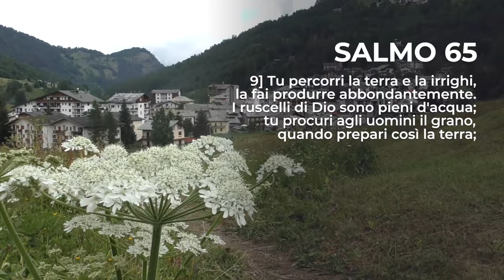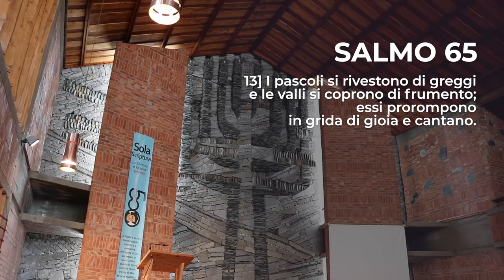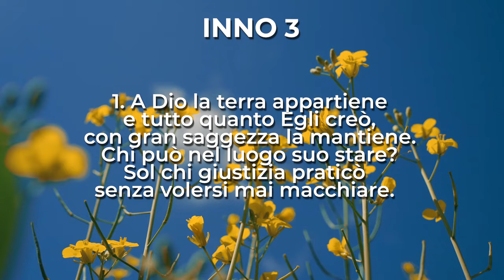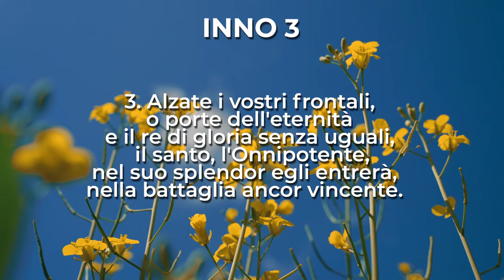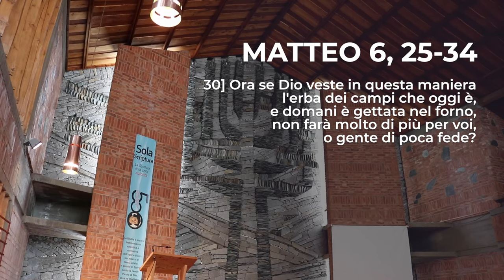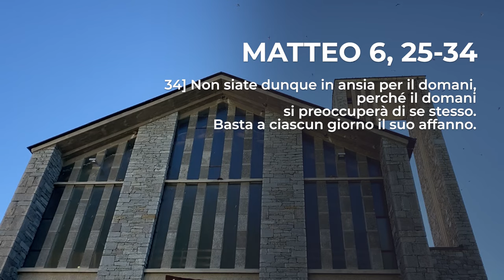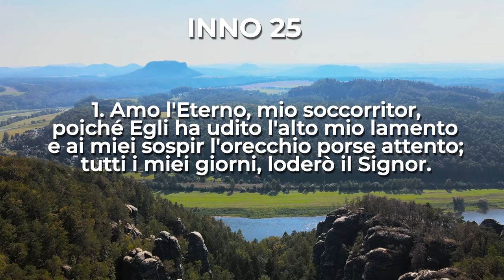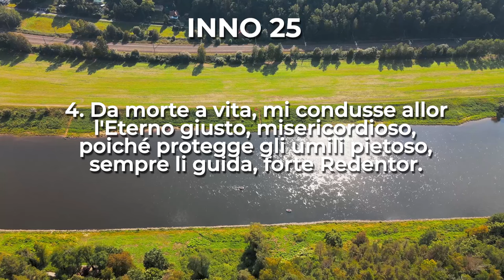Matteo 6, 25-34 | Culto 8 Settembre 2024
Culto Evangelico di domenica 8 settembre 2024 | Matteo 6, 25-34

Culto a cura del pastore Vito Gardiol

Domenica 8 settembre in onda alle 10 anche sulle frequenze di RBE e su Facebook.